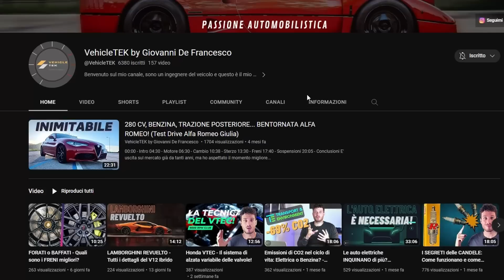A cosa serve il DIFFERENZIALE in una automobile?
In questo video parliamo del DIFRERENZIALE, uno dei componenti più importanti della trasmissione del veicolo. Ce ne sono di diversi tipi in base alle esigenze del powertrain e in base alla tipologia di trazione della vettura. Quì approfondiamo il differenziale classico a ruote coniche di tipo APERTO. Buona visione!